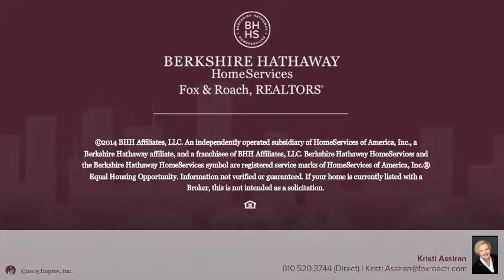720 MEDINA ST PHILADELPHIA, PA 19147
Kristi Assiran Berkshire Hathway HomeServices, Fox & Roach - Bryn Mawr
2 beds 1.1 baths